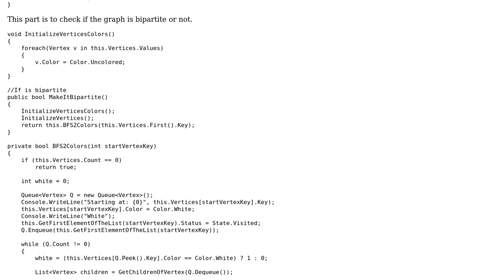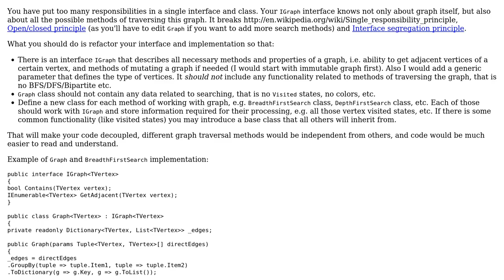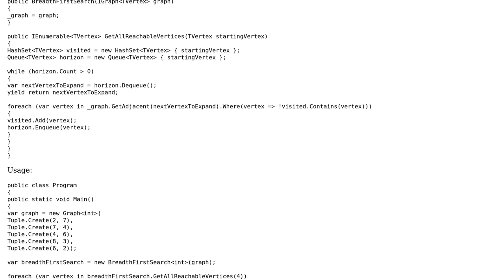Code Review: Improve Graph Adjacency List Implementation and Operations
With thanks & praise to God, and with thanks to the many people who have made this project possible! You are responsible for your own actions.